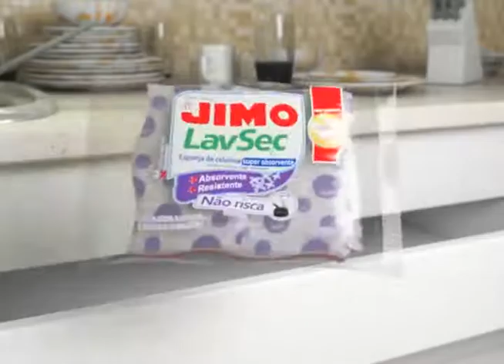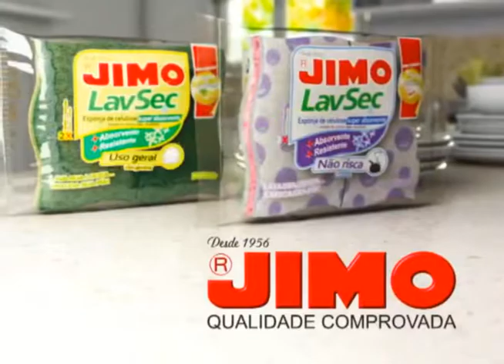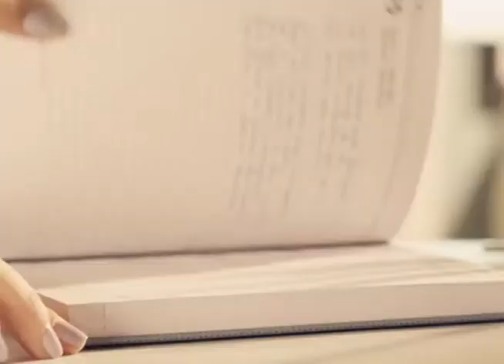Jornal do Consumidor de 19 e 24 de setembro de 2016 na íntegra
Chapa 2 Grêmio Forte e Campeão e Café com Lojistas do Sindilojas Porto Alegre são os destaques